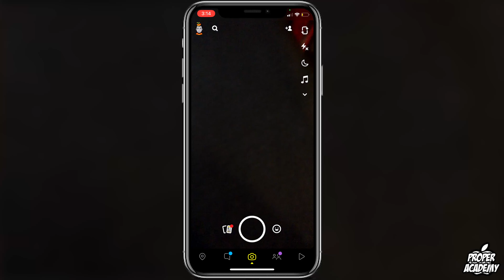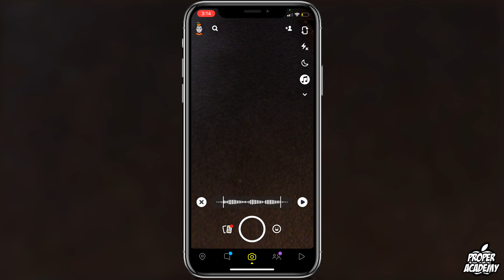How To Add Background Song On Snapchat 👻| Create Snap With A Song | Snapchat Music Update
In today's video we show you How To Add Background Song On Snapchat.

Click Here For More Snapchat Tutorials/Tricks!

If this video was helpful to you, please remember to leave a like and subscribe to my channel to see more videos like this in the future, and if you have any questions leave a comment down below and i will get back to you as soon as possible!